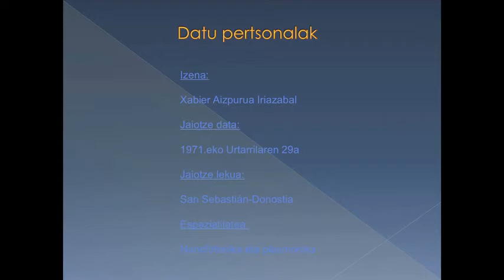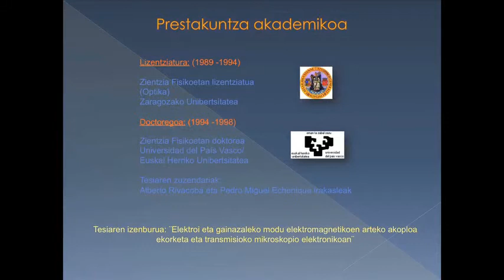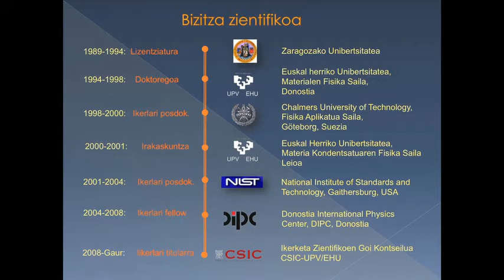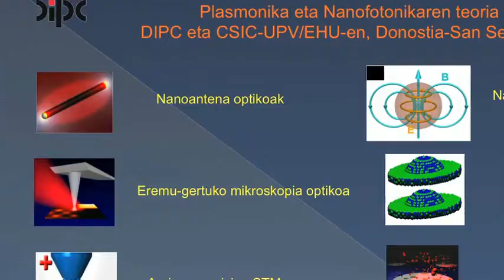II Vidas Científicas. Short-Communications. Xabier Aizpurua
Nanofotonika: Argia harrapatzen nonoeskalan. Xabier Aizpurua. Centro de Física de Materiales del CSIC y Donostia International Physics Center DIPC.